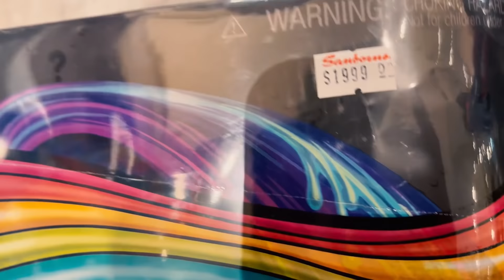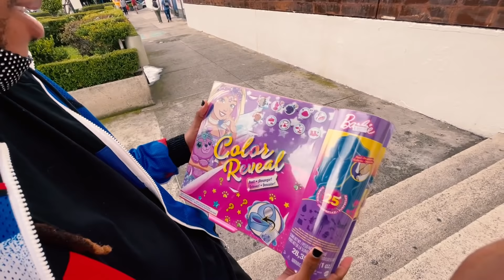MI HIJA SE ENOJA Y NO QUIERE IR A LA FIESTA DE KIMA 🥺 SoyFranciscoALV